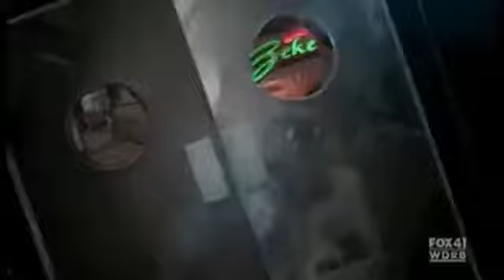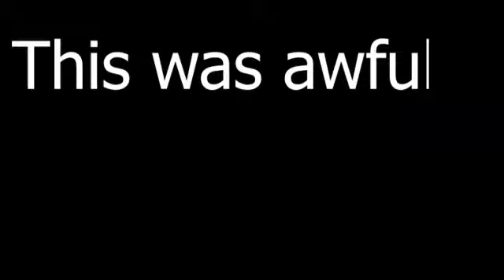Munkey's Kitchen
IN THIS SHOCKING FINALE OF MUNKEY'S KITCHEN, CHEF JAYDAN AND CHEF DUNKUS PUT THEIR SKILLS TO THE TEST AND PUT TOGETHER IMACULATE MEALS FOR CHEF MUNKEY. WHO GOES HOME AND WHO DONS THE MUNKEY CROWN? FIND OUT IN THIS EPISODE OF...
M U N K E Y ' S  K I T C H E N